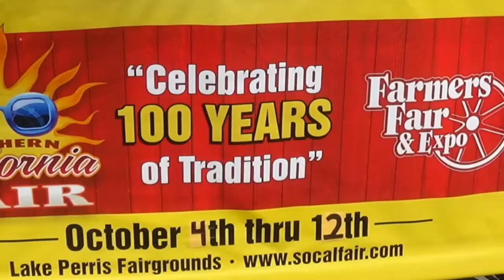So Cal Fair Overview - Southern California Fair 2013